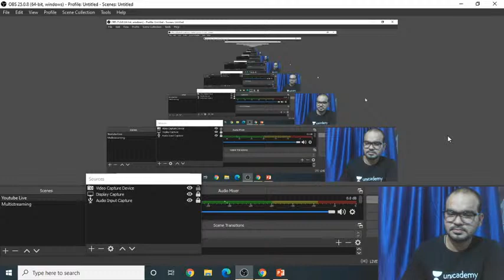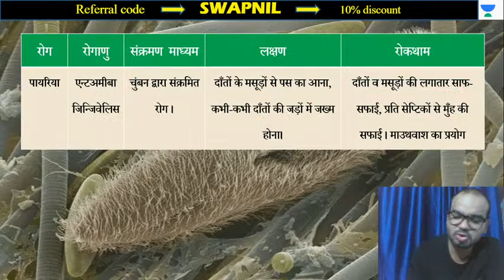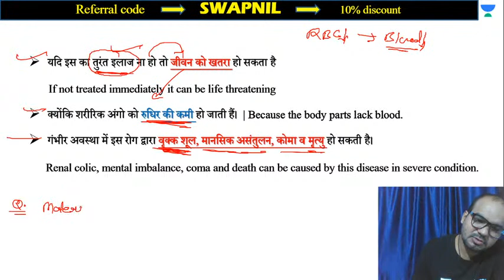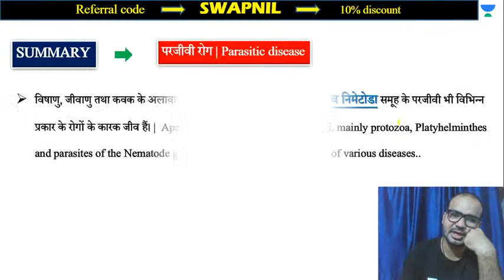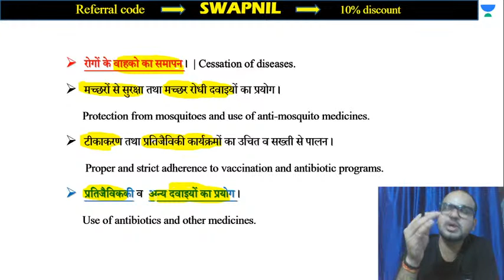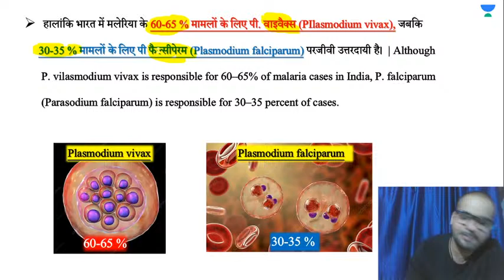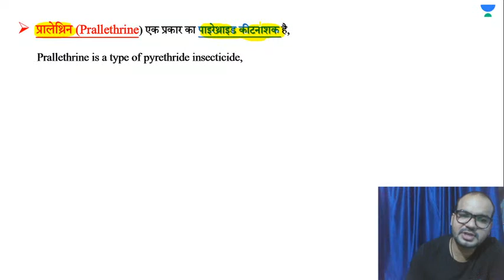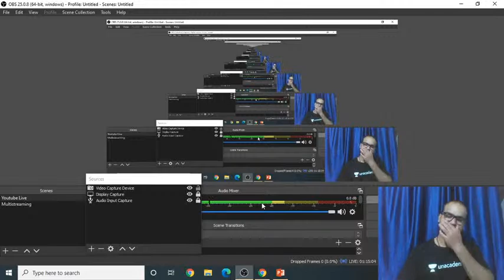L8-Human Health and Diseases| MPPSC Pre & Mains Batch l Swapnil Pyasi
This is the Crash Course of MPPSC Pre & Mains in which all the top Educators will teach you subjects like English, Science, Current Affairs, MPGK, Economics, Maths and Polity in the following schedule

8:00 AM: Current Affairs - Sanmati Sir
8:30 AM: MPGK - Dinesh Sir
10:00 AM: Complete Science - Vaishali Dubey Ma'am
11:00 AM: Economics - Neeraj Sir
12:00 PM: Maths - Ajay Sir
1:00 PM: Polity - Vaishali Rai Ma'am
2:00 PM: Biology - Swapnil Sir

In this session, Swapnil Pyasi will be discussing on Digestion the Life Science Series.
Swapnil Pyasi shares his various preparation strategies along with examples that will help you to crack the exam. Let's crack it!

Swapnil Pyasi and more top educators are teaching live on Unacademy Subscription.

Unacademy Subscription Benefits:
1. Learn from your favorite Educator
2. Dedicated DOUBT sessions
3. One Subscription, Unlimited Access
4. Real-time interaction with Educators
5. You can ask doubts in live classes
6. Limited students
7. Download the videos & watch offline